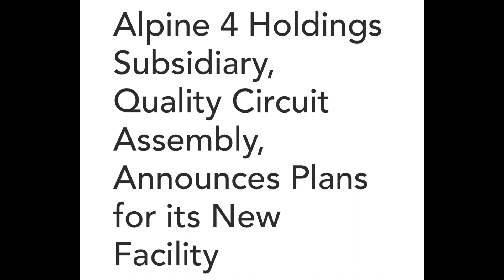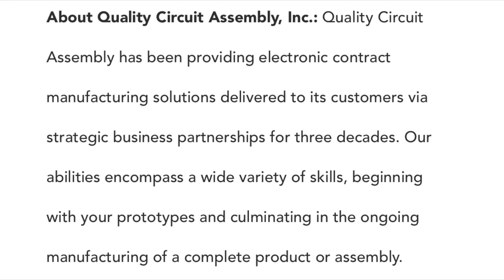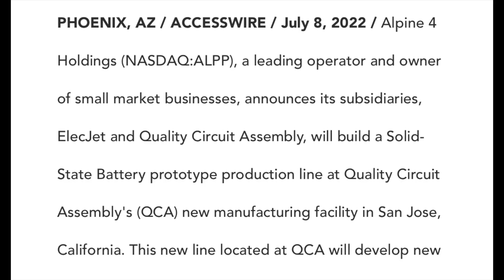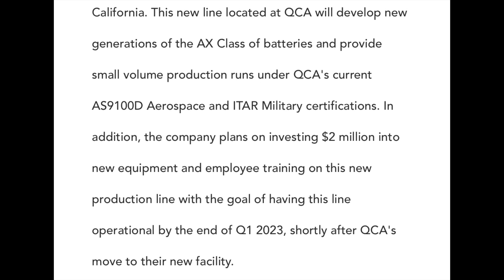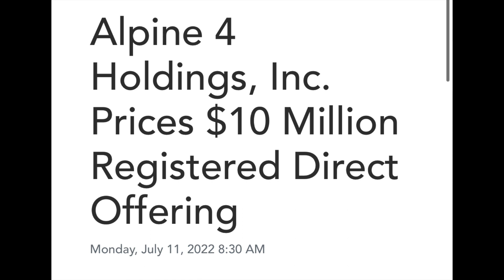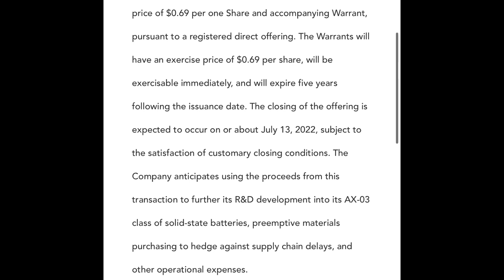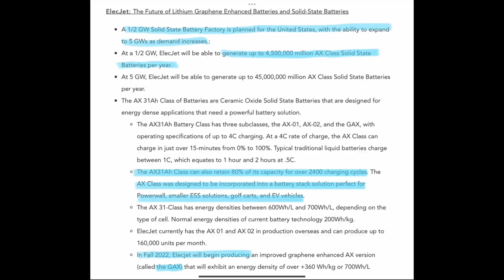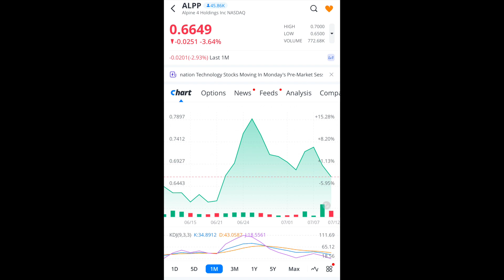ALPP ** $10 MILLION SHARE OFFERING! ** + HUGE QCA/ELECJET NEWS!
This is a video highlighting the recent share offering announced by Alpine 4,  where some of those funds are going, and is it facilitating a possible new product (teaser)??! We will also review a few announcements from subsidiaries QCA and Elecjet and how this is starting to shape the future of 2023. Did we get a teaser for a new product Enjoy!

Chapters:

00:00 - 7/11
00:45 - new facility
03:53 - elecjet update!
08:25 - share offering?
10:11 - ax -03?
13:39 - price action

An Erik Anthony Production.